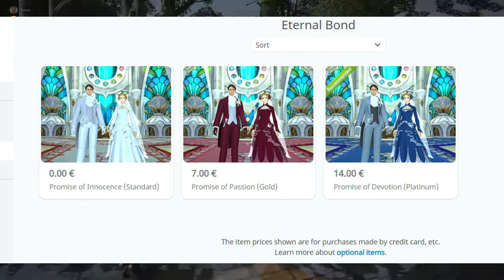An FFXIV Wedding (No commentary)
Hey guys, this is just the unedited FFXIV Wedding Video, for those who are wondering the wedding invites are done on your local time, and invites to players in other regions are done in their local time (fantastic!!!).

Killabyte & Direct feat. Matt Van - One Less Star
Grant Bowtie - Cloud Nine
Conro - All I Want
Holly Drummond, Mr FijiWiji, & Direct - Trust In Me